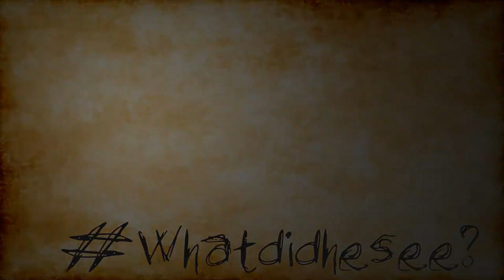The Slenderman Chronicles - Extended Trailer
In the spirit of Halloween month I have this sick exclusive Extended Trailer for my friend Niko's new film "The Slenderman Chronicles" If you are a fan of Slender man I think you will enjoy this film. And even if you don't know about slenderman I am pretty sure you will enjoy it. This film will come out this spring. This Trailer is just to hype you guys up about it and also to get you in the Halloween mood :)

Leave a comment down below and let me and Niko know what you guys think about the trailer and if you guys are excited to watch this when it comes out :D